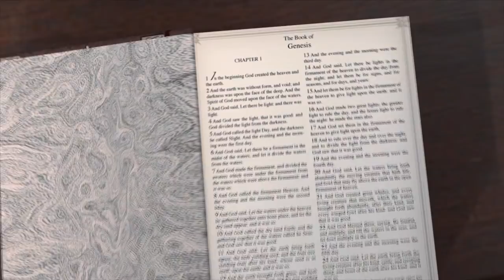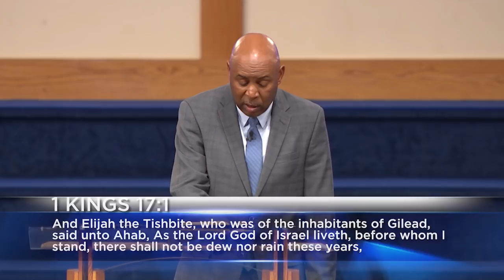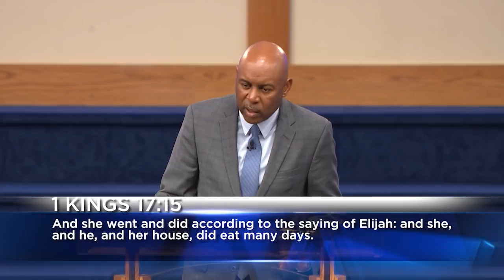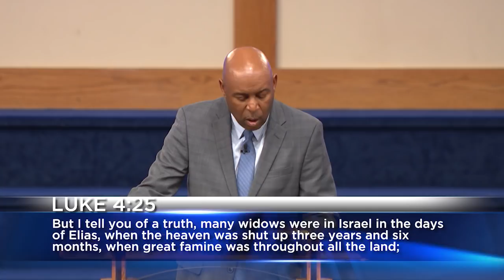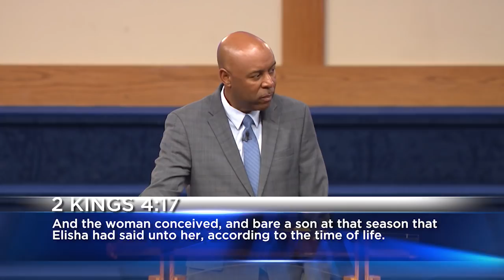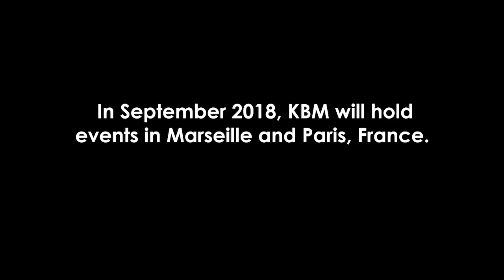The Law of the Seed - Part 2 - Live Your Faith Broadcast